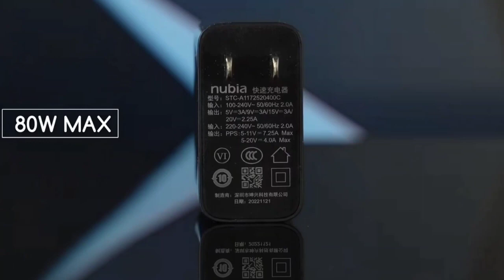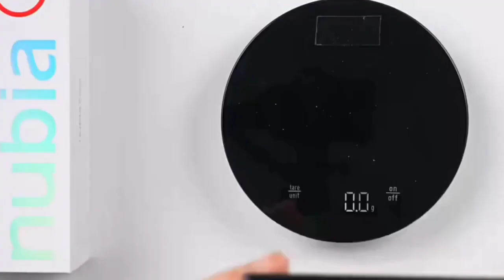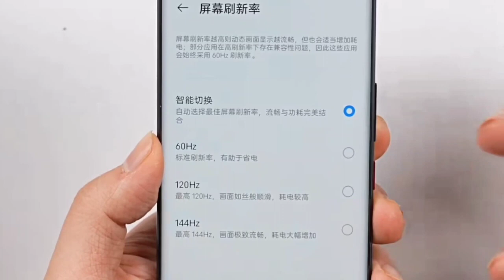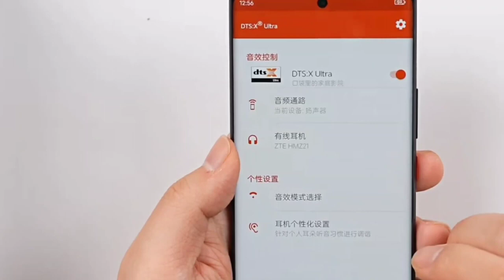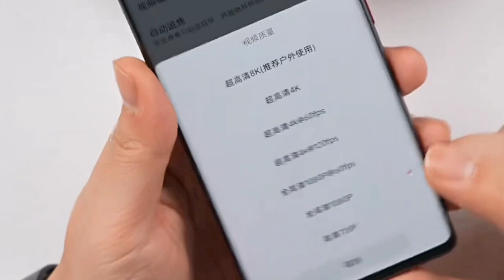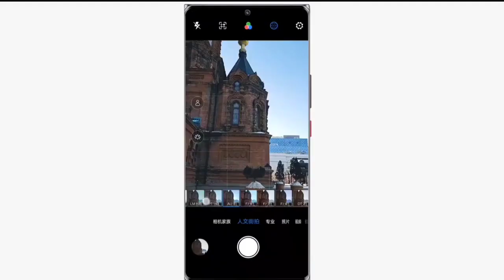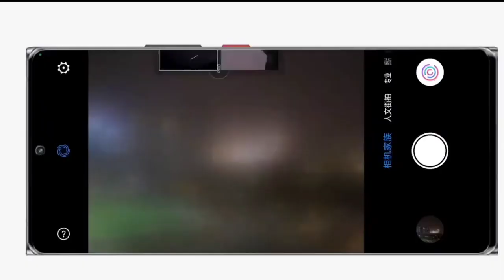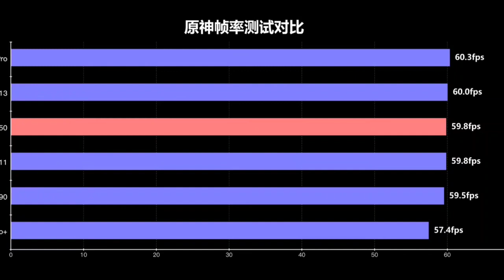ZTE Nubia Z50 5G Unboxing & Full Tour! Camera Test & Gaming Test!